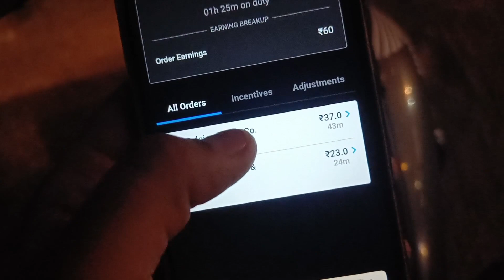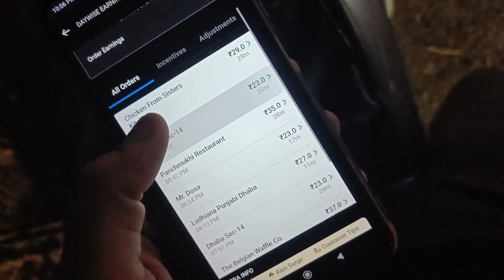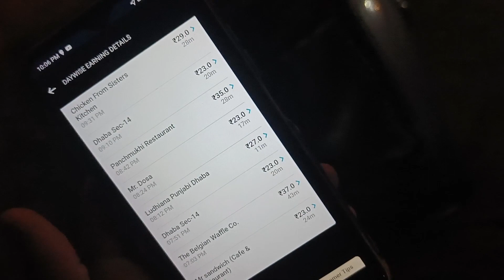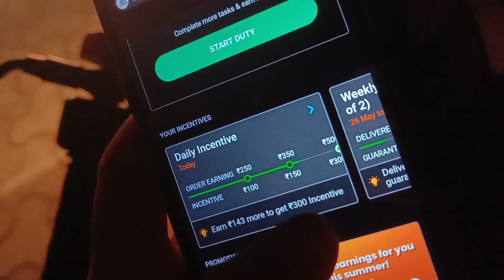Udaipur Vlog Old Car In Udaipur 😨😍